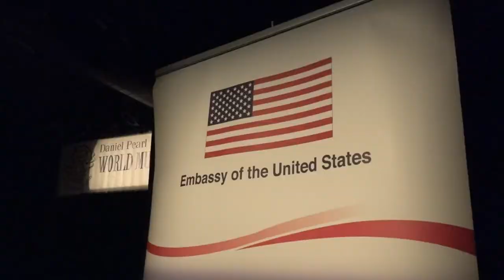Blues and Rock for Humanity. November 2017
Daryl Davis is an African American virtuoso blues pianist, author, actor and lecturer. He is on a mission. Throughout the last 30 years he has befriended members of the KKK and persuaded them to leave their racist beliefs and organizations. Daryl does it through dialogue and music.
The U.S. Embassy in Tel Aviv brought Daryl to Israel to promote conversation between diverse parts of multi-cultural Israeli society through music and through his personal example. The program was dedicated to the memory of Daniel Pearl, the US journalist and musician that was murdered by terrorists in Pakistan. His legacy- “Harmony for Humanity”- is celebrated through annual musical events across the globe.
In course of four intensive days in Israel Daryl shared his unbelievable story and performed for Jewish and Arab high school and college students, secular and religious audiences of all ages in Jerusalem, Taibeh, Beer Sheva, Hura and Kfar Batya. He inspired hundreds of people from all sectors to seek solutions through an honest and intelligent dialogue. The universal language of music served as the perfect platform to start the conversation, which included collaborations with local musicians, such as the “Ground Heights” band and the Israeli blues man Itay Pearl.
Daryl message is clear: "When two enemies are talking, they are not fighting… It’s when the talking ceases, that the ground becomes fertile for violence. Keep the conversation going.”